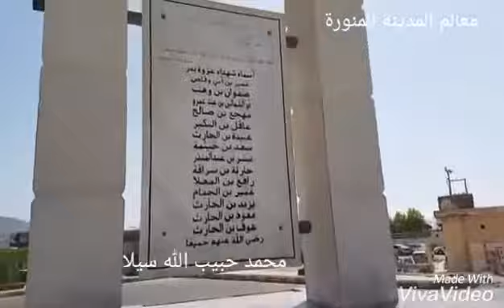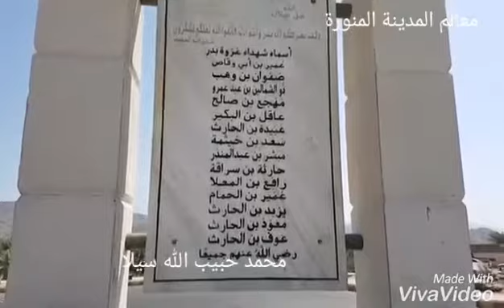Badr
Vidéo de Ibrahima Tandia